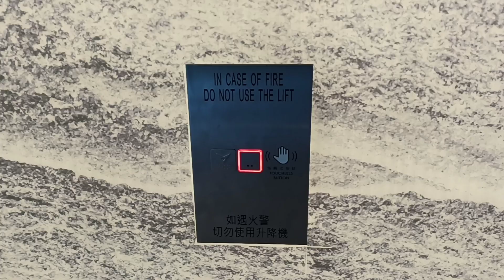Sha tin New Town plaza Toshiba elevator